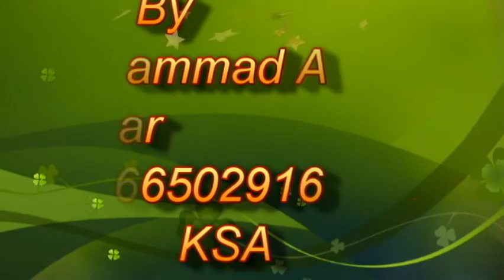Sadar deen ragi audio app yaar to bina ......